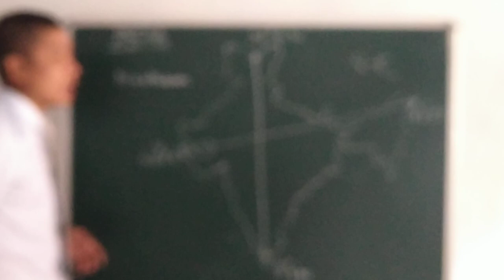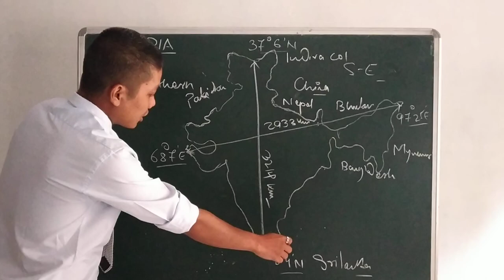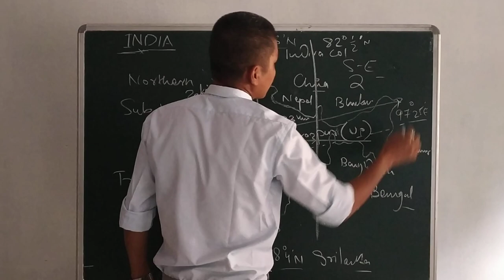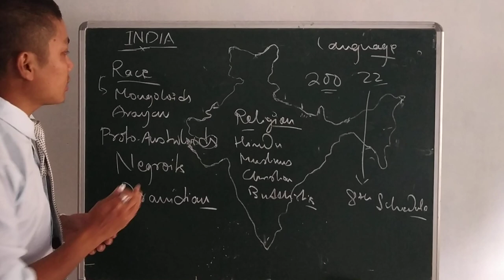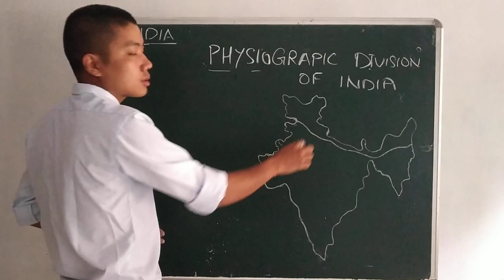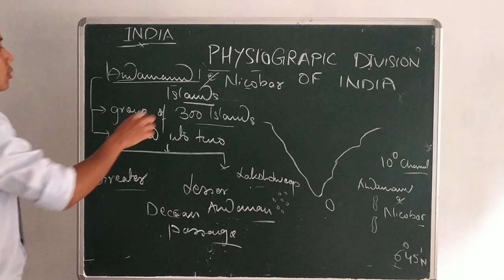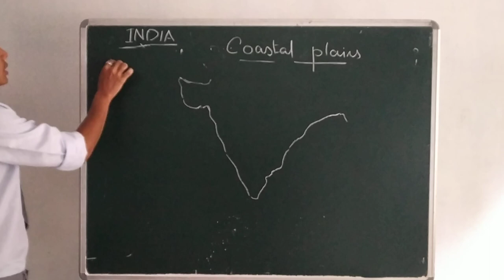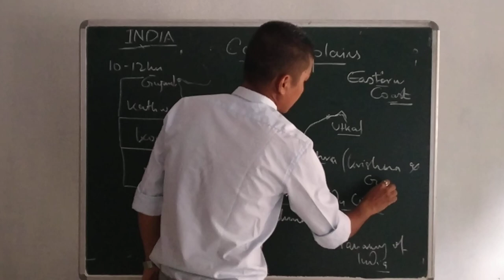Online Education, Episode 42, Sub: Geography, Classes- X ( 19.05.2020)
Subject Teacher: Mr. Arpan Rai